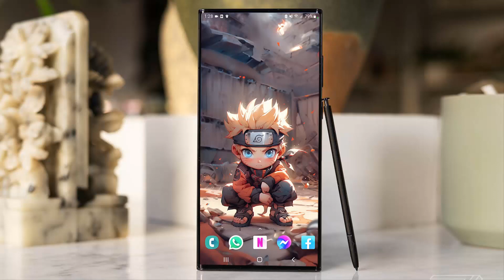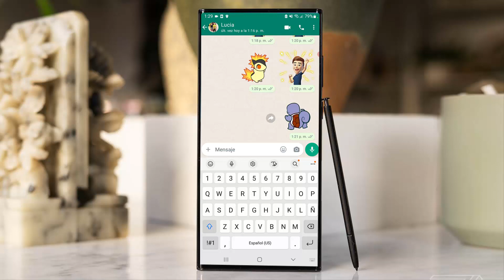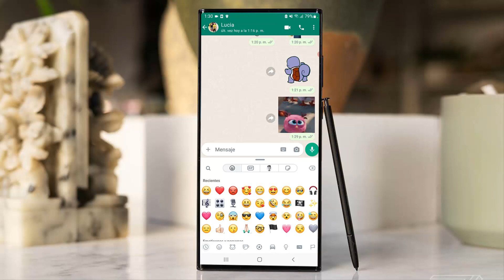¡PORFIN! 😲 ACABA DE SALIR la nueva función de whatsapp AGOSTO 2023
menú oculto de whatsapp
whatsapp y sus nuevo menú oculto
ACABA DE SALIR la nueva función de whatsapp 2023

LA MEJOR FUNCION DE WHATSAPP ACABA DE SALIR HOY!

EL NUEVO WHATSAPP ,
WHATSAPP NUEVO ,
truco de whatsapp ,
whatsapp novedades,